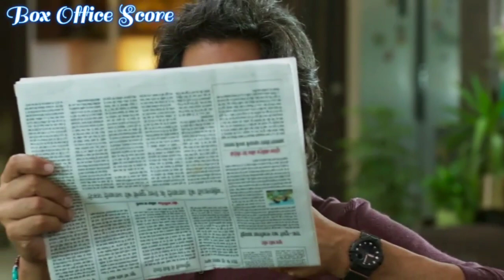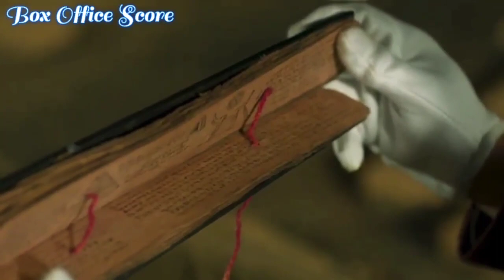Thank god vs Ram setu box office collection, Thank god box office collection, Ram setu box office,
Thank God box Office Collection,
Thank God first day Collection,
Ajay devgan, Siddharth Malhotra,

Thank God 1st day box Office Collection,
Thank God Movie hindi dubbed, Thank God hindi dubbed, Thank God movie hindi,
Thank God Review, Thank God Movie Review, Thank God budget, Thank God Review hindi, Thank God box Office Collection Day 1,

Thank God 1st (First) Day Box Office Collection
Thank God box office collection, Review Bazaar,
Thank God worldwide collection,
Thank God overseas collection,
Thank God 1st day collection,
Thank God 1st day box office collection, Review Bazaar Channel,
Thank God box office collection day 1,
Thank God 1st day worldwide collection,
Thank God 1st day overseas collection,
Thank God 1st day all india box office collection, Thank God all india collection,

Thank God movie Review, Thank God Public Review, Thank God Hindi Review, Thank God Movie Public Review, Thank God movie,  Thank God Hindi Dubbed,